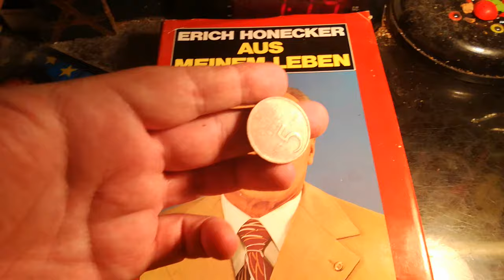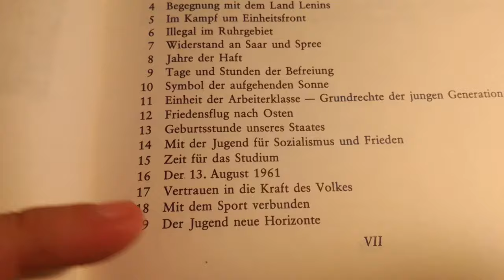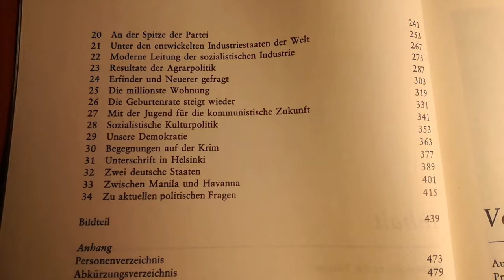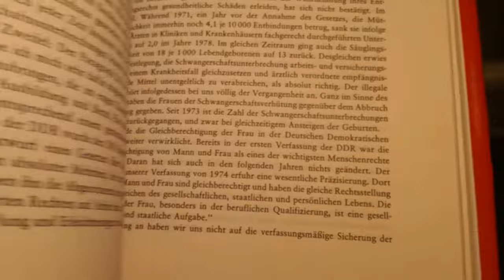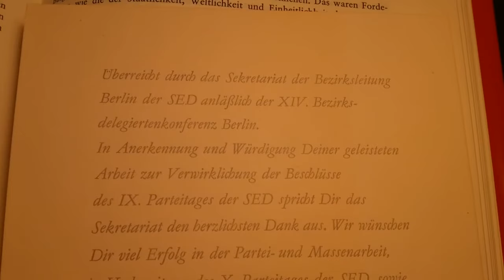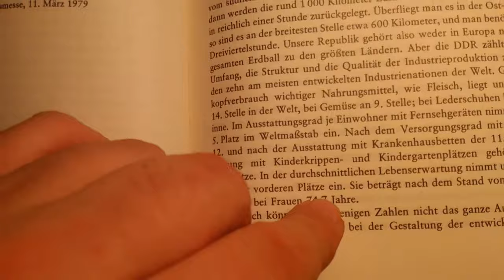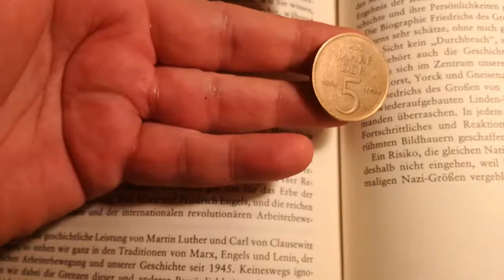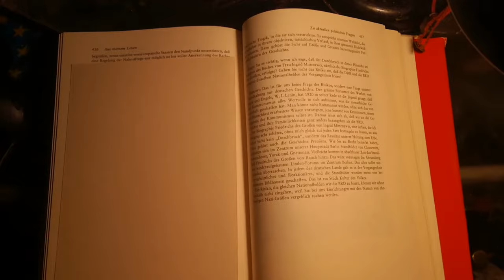Memoiren von Erich Honecker Staatschef der DDR - das Buch angesehen